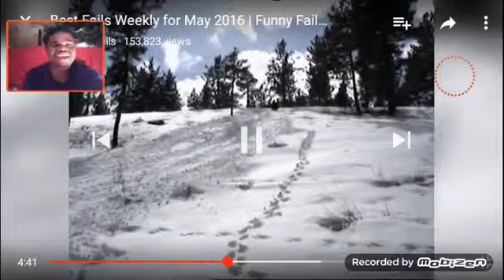EPIC FAIL OF THE WEEK!!